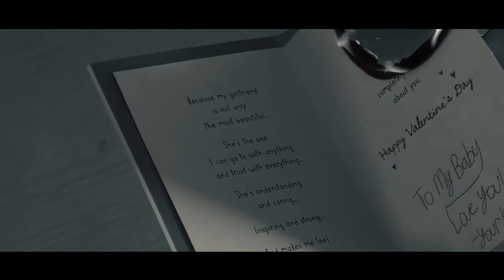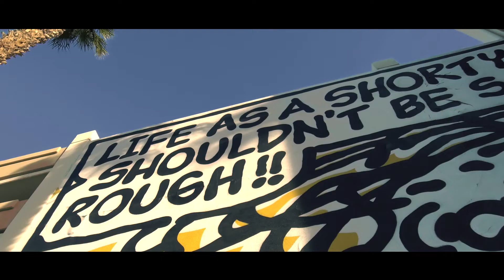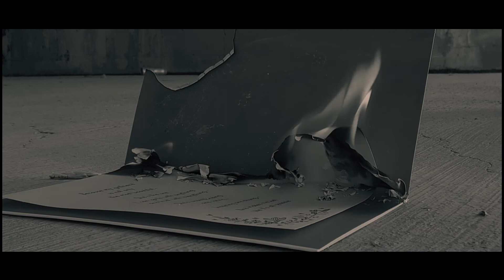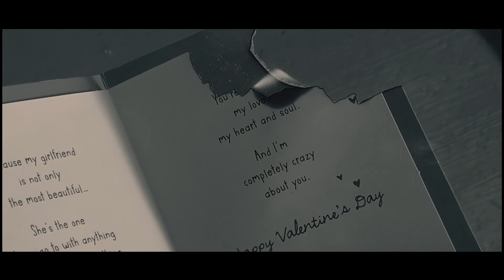ProTèGè "Every Piece Of Me" Official Music Video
STORY BEHIND THE VIDEO:
Before she changed on me, my ex girlfriend was everything to me. I loved waking up to her face every morning, & was always super excited to see her, cuddle her, kiss her, make love to her, & just speak about life. so when she left me for no reason at all other than being selfish, lost, & naive. she didn't just break my heart, she broke my spirit. it took me a while to move on from her because I couldn't rap my head around the fact that. this woman I considered my QUEEN, my future mother of my children, my future wife could do me the way she did me. in this video ya'll will see the emotions I went through along with the exact house her & I once lived in together. I hope ya'll enjoy. Thank you!

My new music video "Every Piece Of Me" is now live!!! My new album "S.A.Y.R.A.H." drops tonight!!! Sorry for the delay, we had to make it perfect!!! 😁

My new album "S.A.Y.R.A.H." drops today! Visit PROSLOGIC.COM for updates!